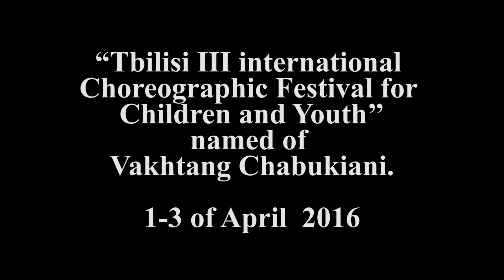III Тбилисский международный хореографический фестиваль. Профессионалы-7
“Tbilisi III International Choreographic Festival for Children and Youth’’
named of Vakhtang Chabukiani. Professionals-7